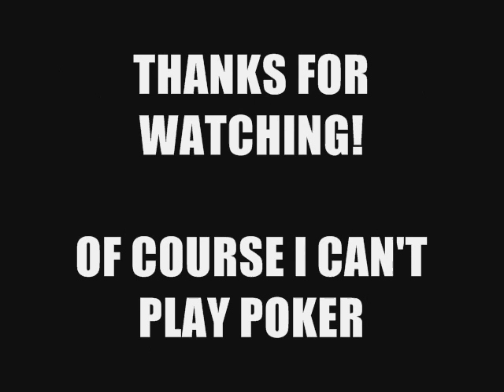Animated Grimlock: Thew's Awesome Transformers Reviews 8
Featuring guest appearances from various Grimlocks, Prowls, Steve Person and a hamster